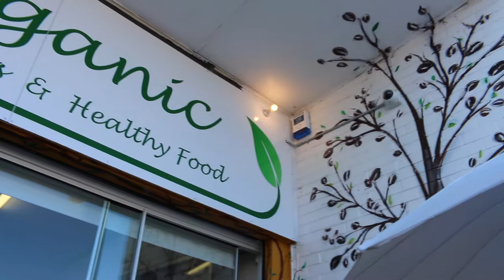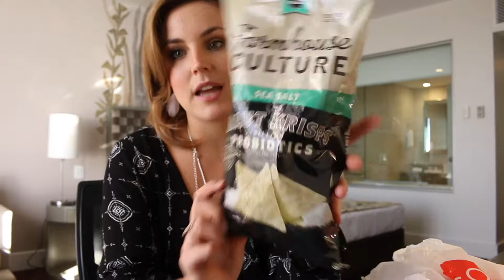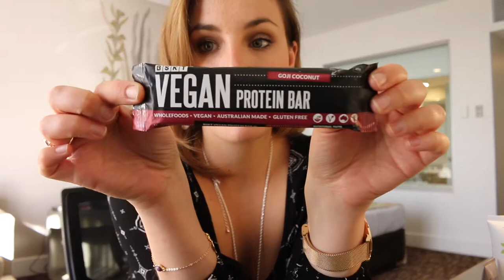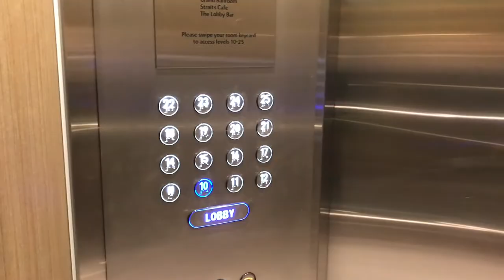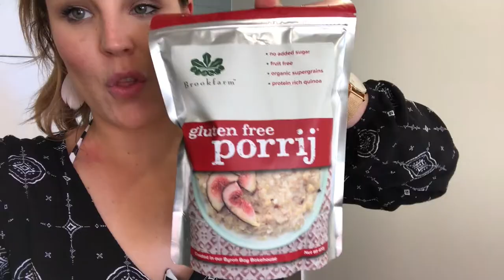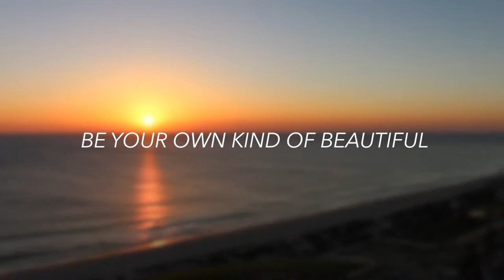Ep 2. Organic shopping haul | Perth Vlog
Don't forget to watch the video in HD quality at 1080p or 720p

Day 3 of our Perth Holiday - MAY 2017. Today we traveled to Scarborough and stayed in the Rendezvous Hotel. We also went to a beautiful Organic Cafe In Perth and I bought some great Vegan/Cruelty free products.

( Note: The camera time at the start of this video was set in Melbourne hour, not Perth hour. Perth is two - Three hours behind Melbourne)

~ MUSIC ~
- La Musice : Fernweh - Token (Feat. Cloe Sutherland)
( Creative Commons)

- Lavera Anti - Dandruff Shampoo ( Loved this product, it really helped with my scalp problems)
- Organic Selection Conditioner (Really nice product, keep in mind a little goes a long way)
- Lavera Acne Cleansing Gel ( This product didn't work for me. It dried out my skin too much as I have combination to dry skin. So gels unfortunately just dont work for my skin type expeically with acne as it made it worse. I personally need cream cleansers or oils)
- Riddells Creek Organic Toothpaste - ( This product was good however the consistency was a little to watery for me)
- Benecos Foundation ( This product unfortunately didn't work for me as it was very patchy and didn't blend very well)
-Hurraw Lip Balm ( LOVE this product):